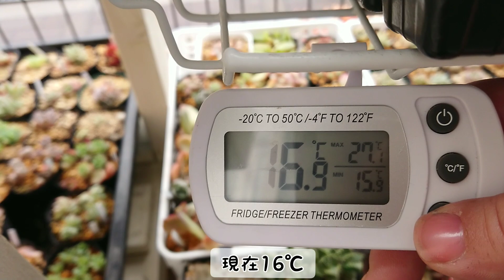｟多肉｠ひょろひょろアエオニウムをしっかりさせたいヾ( -`д´-‼️欲しかったアエオさん、いらっしゃい🤗｟植物｠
お友達から、アエオニウム届きました🎶
ひょろひょろなんやけど、どうしよーって🤣

頑張って強くさせよぉ( *˙0˙*)۶

ミュージシャン: Koichi Morita